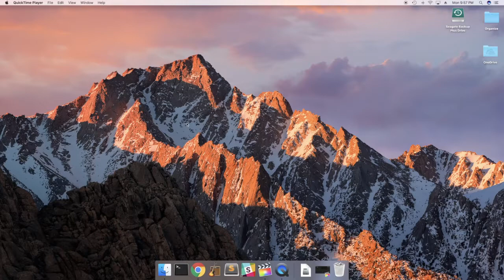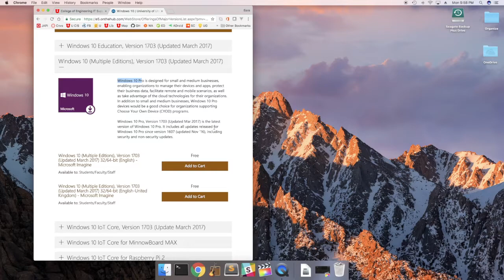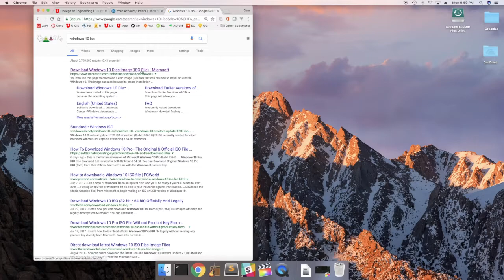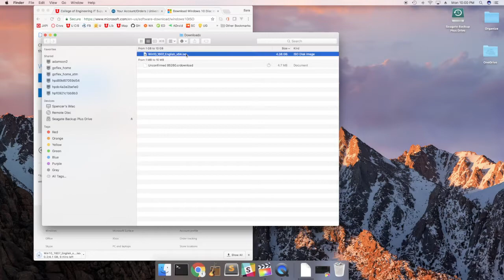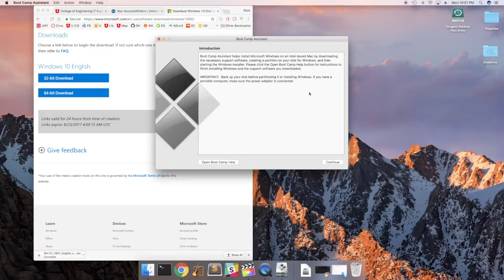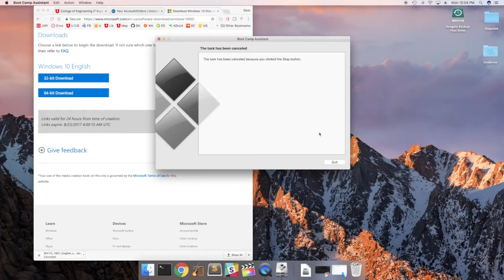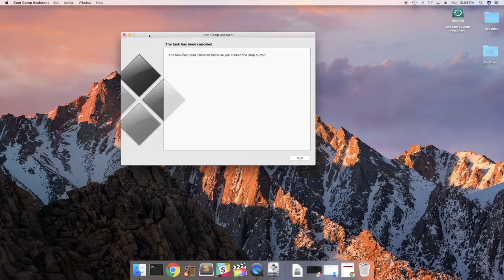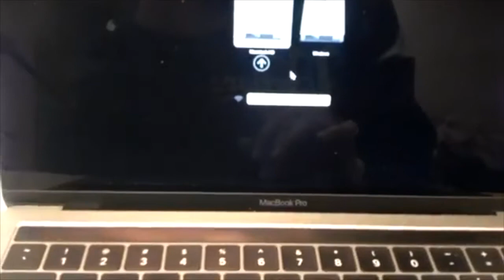How to install a windows partition on Mac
This video was made to help you install a windows partition on your Mac. I speak a little slow so feel free to speed up the video as you watch!